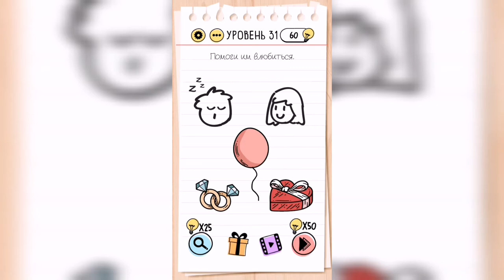Brain Test / Уровень 31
Как пройти Brain Test, ответы, решение. Уровень 31 Помоги им влюбиться.

Привет, ребята!